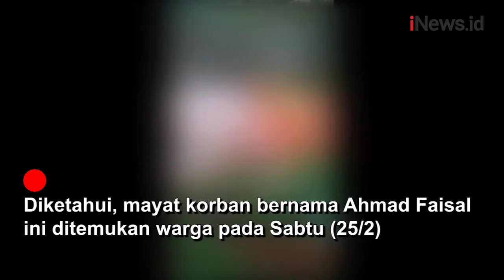Warga Temukan Mayat Pengendara Ojol Penuh Darah di Kalbar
Pengendara ojek online (ojol) ditemukan tewas di pinggir Jl Bujang Taro, Kalimantan Barat. Diketahui, mayat korban bernama Ahmad Faisal ini ditemukan warga pada Sabtu (25/2). Terlihat, kondisi korban berlumuran darah akibat luka tusukan senjata tajam di bagian leher. Warga kemudian melaporkan kejadian ini ke polisi. Sementara istri korban yang tiba di lokasi langsung menangis histeris.

Android: inews.id/android
iPhone: inews.id/ios